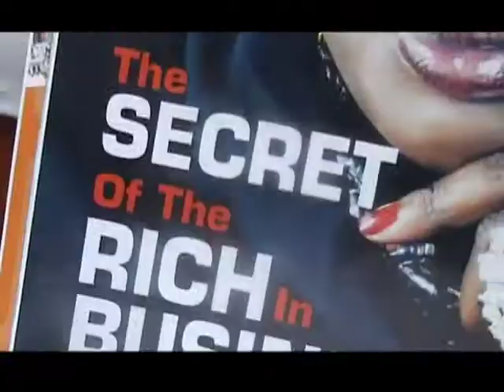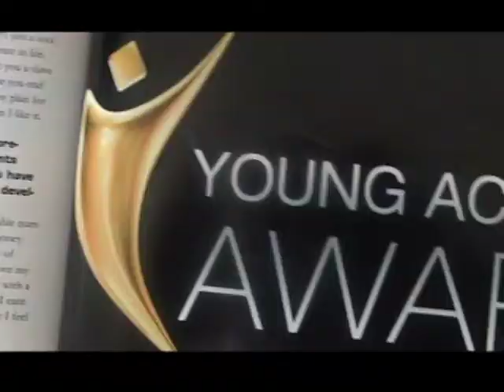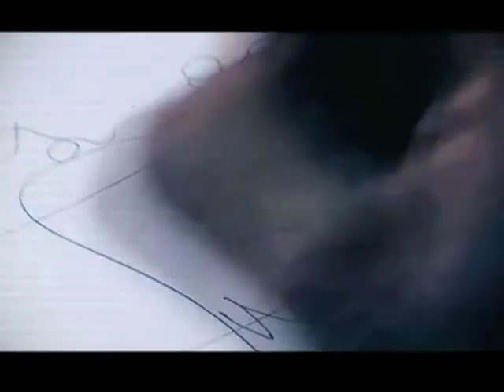Nelson's profile .m4v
The profile of Nelson Tugume Owarwe the C.E.O of Inspire Africa